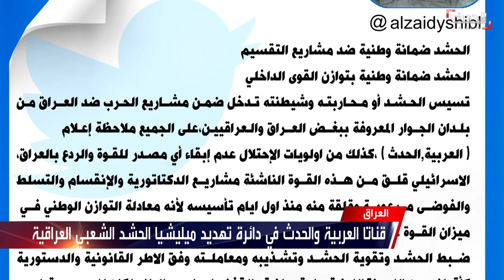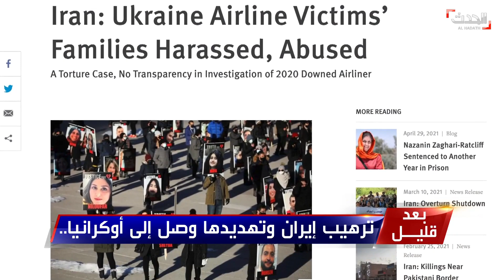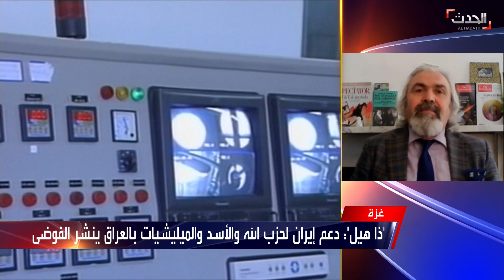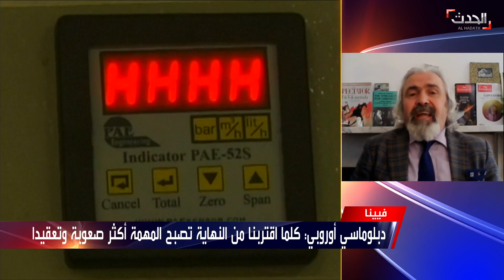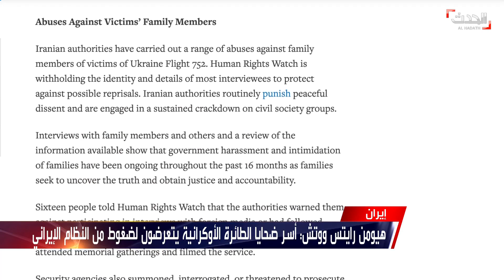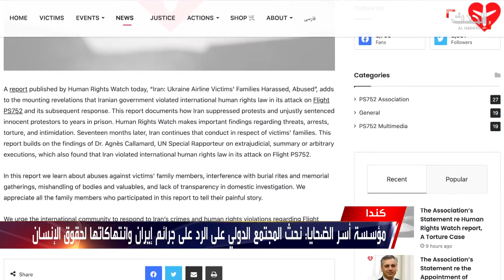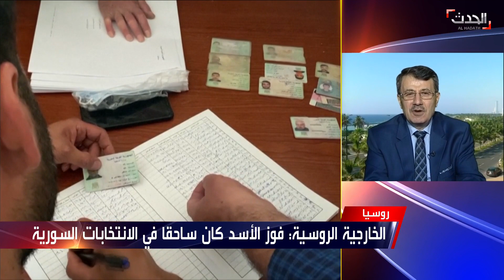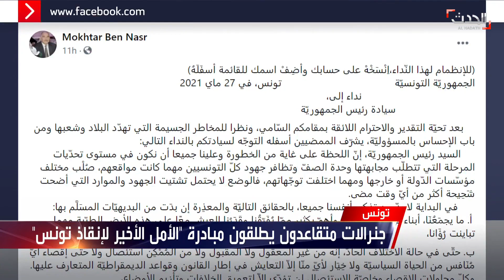نشرة 13 غرينيتش | إحباط أوروبي في فيينا.. المحادثات النووية لم تحقق تقدما بعد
نشرة 13 غرينيتش | الجمعة 28 مايو 2021